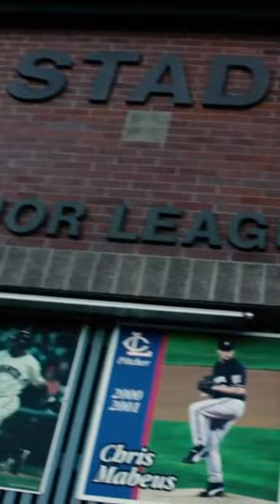2022 Baseball Recruitment Video